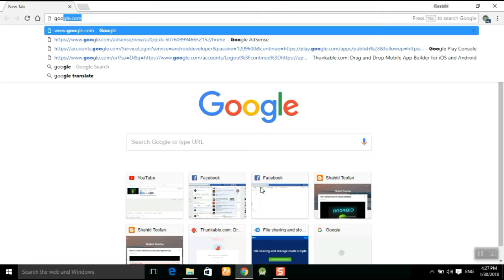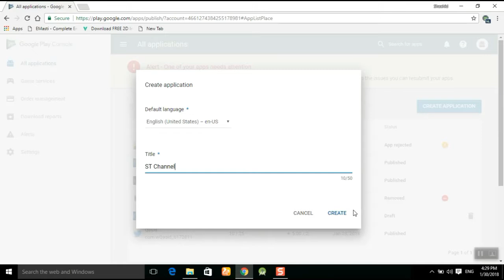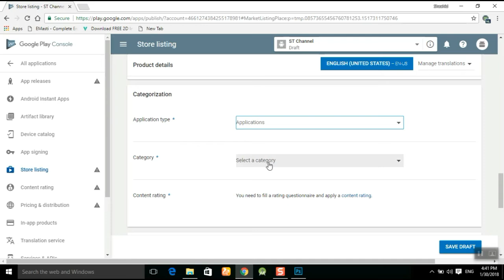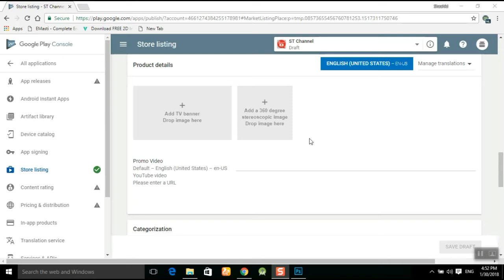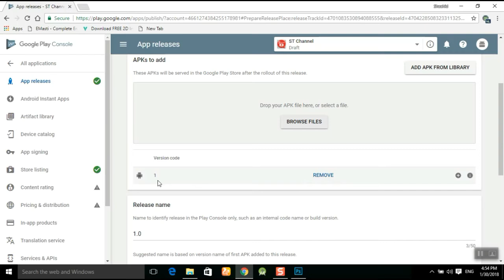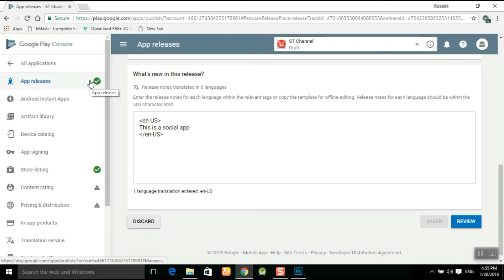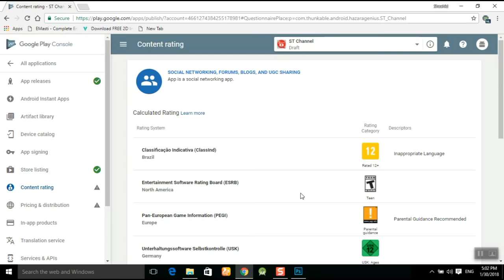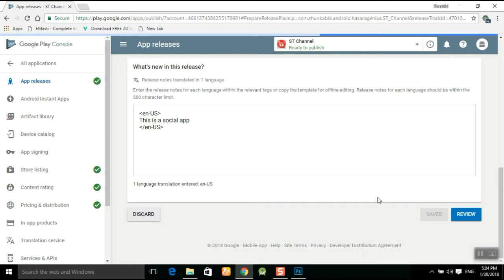How to upload your app on Google Play Store (Hazaragi/ Persian)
this video will guide you how to upload your app/apk file on google play store